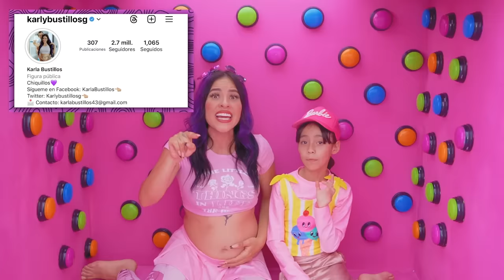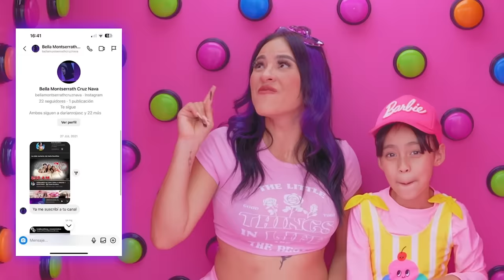100 BOTONES MISTERIOSOS DE YOUTUBERS DE BARBIE SOLO 1 PARA ESCAPAR 😨| Karla Bustillos